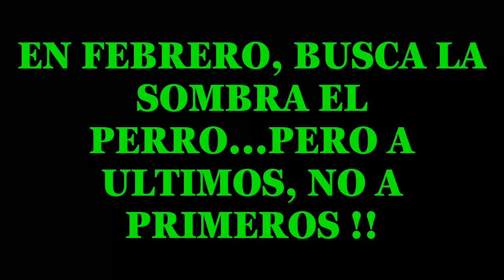como TRASPLANTAR un LIMONERO 4 ESTACIONES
TrasplantarLimonero4Estaciones El limonero es un árbol frutal Perenne que puede alcanzar los 3-4 m de altura. Su fruto es el limón, una fruta comestible de sabor acido y extremadamente fragante que se usa en alimentación.